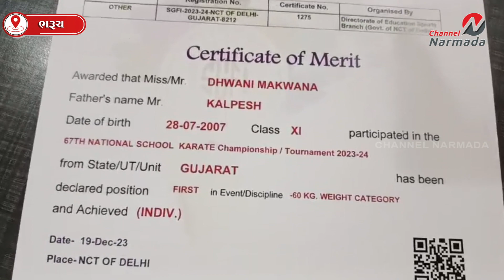ભરૂચ અદ્વૈત સ્કૂલની ધ્વનિ મકવાણાએ નેશનલ સ્કૂલ કરાટે ચેમ્પિયનશિપમાં મેળવ્યો ગોલ્ડ